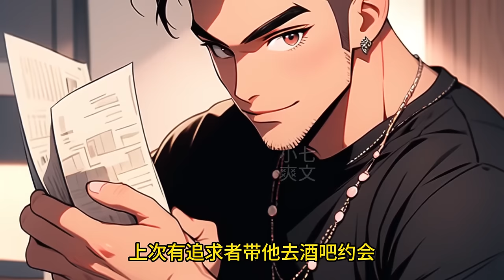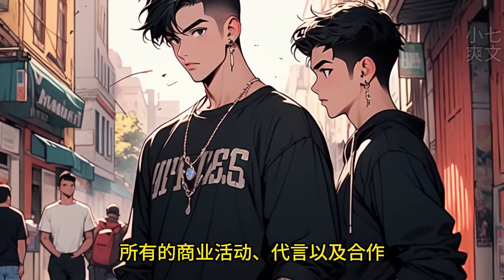我一个人在医院等着做手术，狗仔却发来我老婆的出轨照片！小说